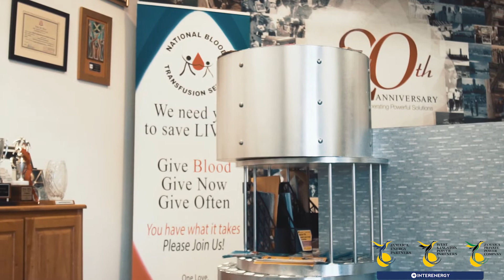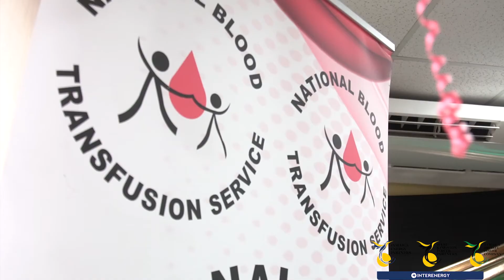JEP Group Christmas Blood Drives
JEP Group Blood Drive
The JEP Group united to donate 97 units of blood for Christmas 2019! 🎄That's a total of 291 lives saved😊.
A big congratulations to the team and the Jamaica Blood Transfusion Service.
GiveBlood - the life you save may be your own!